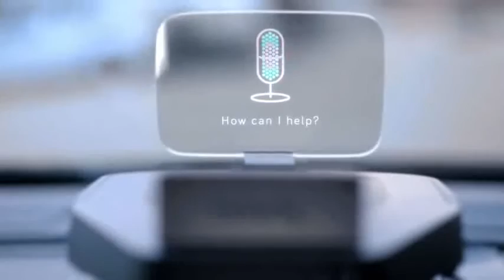Navdy Head Up Display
-- a szélvédőre vetített információ (üvegre vagy plasztik lapra) ma még gyakran a drágább autókhoz is feláras. Az amerikai Navdy utólagos megoldást kínál: a szerkezet az autó műszerfali OBD2 (On-board diagnostic) csatlakozójáról veszi az adatokat (sebesség, fordulatszám, hibaüzenetek, navigáció), és Android vagy iOS alapú okostelefonokkal is képes kommunikálni, így üzeneteket is kivetít. Hangvezérlésre is alkalmas, és interneten is megvehető, nem olcsó: bevezető ára 299 dollár.

-- american Navdy sells an aftermarcet head up display can easiliy be fitted to all cars equipped with OBD2 plugs. It's compatible with smartphones too, so can display messages.